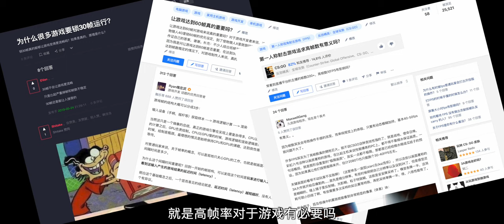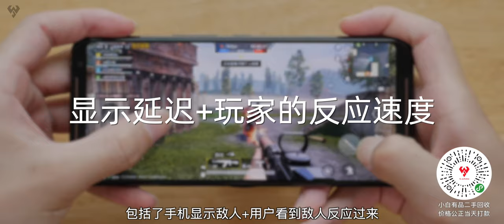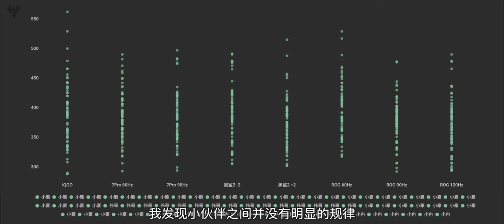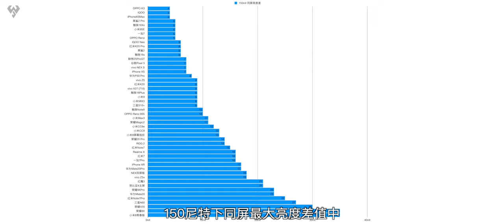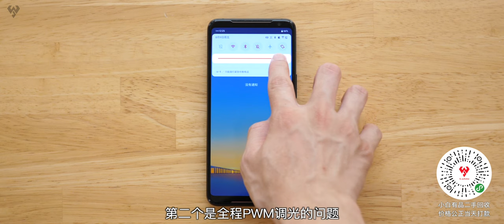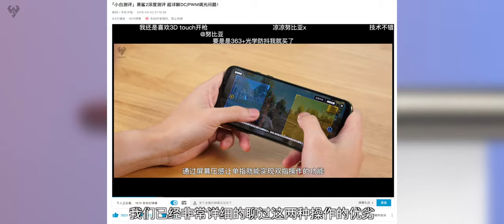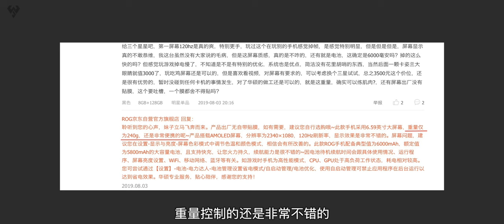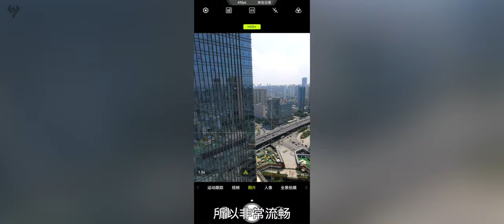「小白測評」三千元最敗家？ROG2深測，硬核解析高幀屏高觸控率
今天小白給大家測評的是黑鯊2Pro和ROG遊戲手機2，這兩款手機都是當前最新最熱的旗艦遊戲手機。來看下兩款手機的實測效果吧。